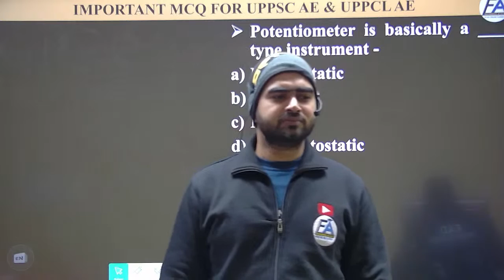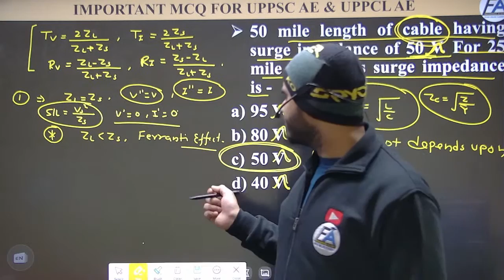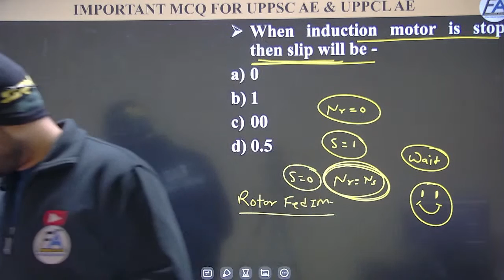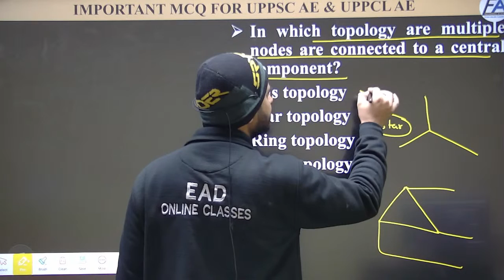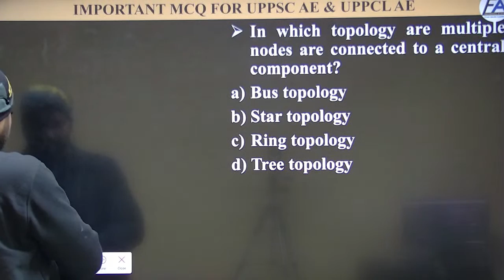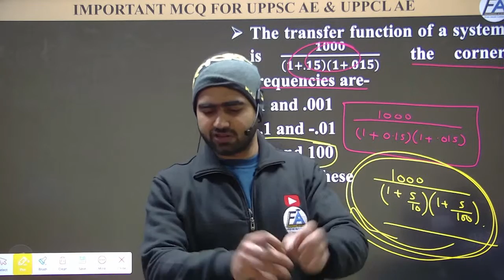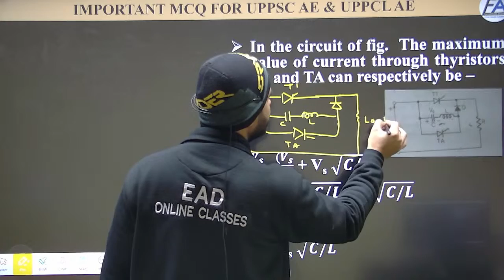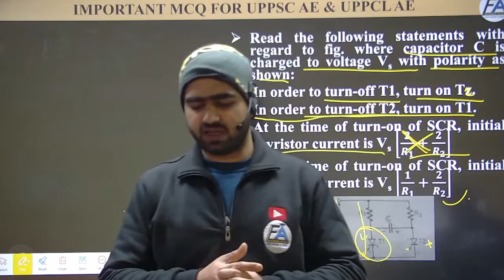#34 | UPPSC-AE | UPPCL-AE 2022 | MOST EXPECTED MCQs | ELECTRICAL ENGINEERING BY ARUN SIR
🎁UP POLICE HEAD OPERATOR / MECHANIC COURSE 🎁 WBSETCL JE ELECTRICAL FULL TECHNICAL & NON TECHNICAL COURSE BY EXPERT TEAM

Helpline number:-
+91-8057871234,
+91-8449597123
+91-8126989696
[9am to 5pm]
"LIFE CHANGING TEST SERIES"
▶OUR MOTIVATIONAL CHANNEL:-.